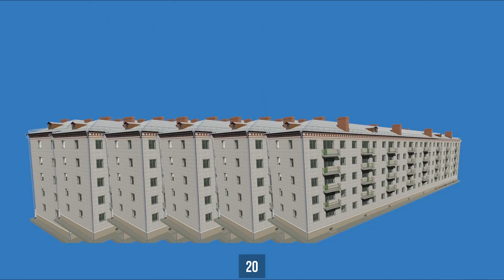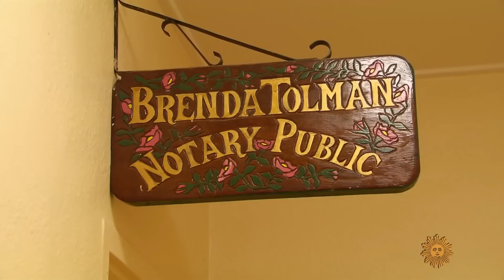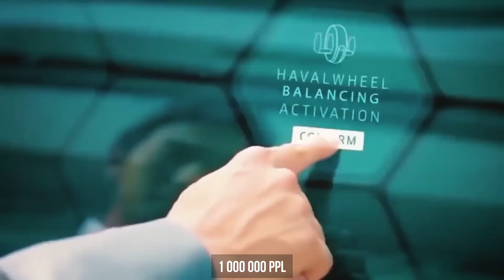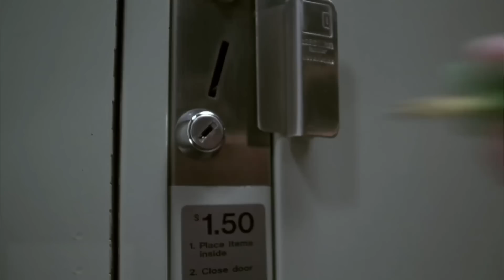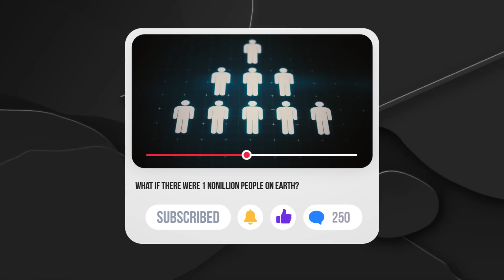What If We Resettle 8 000 000 000 People into One Building Now?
The United Arab Emirates is very proud of its Burj Khalifa, the world’s tallest skyscraper. One hundred sixty-four floors and eight hundred twenty-eight meters. Although, its rooms can accommodate only two thousand people! And meanwhile, these people could be resettled in just twenty of these five-story block buildings from Eastern Europe! Moreover, the block super building made up of them will occupy ten times less area than the foundation of the Burj Khalifa. The conditions, of course, are not hotel-like, but the optimization is apparent.
So why not move all humanity into one colossal building? In this video, you’ll find out: what town consists of one building? Why did the Nazis want to build a massive dome with artificial clouds?
And can all humanity really live in one building?